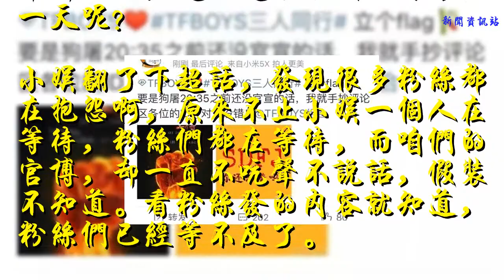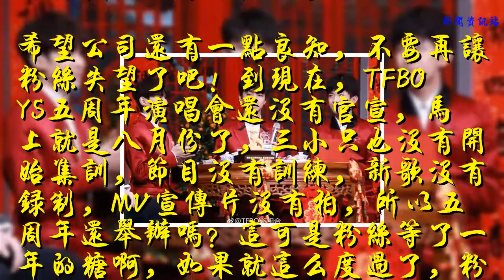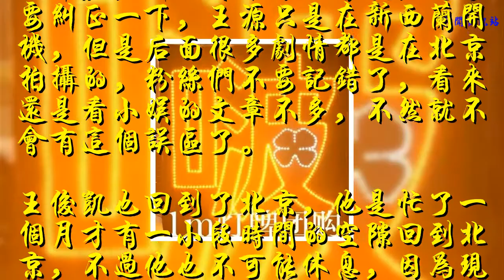易烊千璽七月份第一個行程已曝光原來他沒時間和王俊凱、王源聚會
每天，TFBOYS官博都會在七月第一天公開周年演唱會的消息！而今天等了一天，小娛以為TFBOYS官博會在今天更新TFBOYS五周年的相關事情，沒想到，等到現在連個影子都沒有，于是小娛只好麻利的來更文了，不知道屏幕前的你，是不是和小娛一樣等了一天呢？
    小娛翻了下超話，發現很多粉絲都在抱怨啊，原來不止小娛一個人在等待，粉絲們都在等待，而咱們的官博，卻一直不吭聲不說話，假裝不知道。看粉絲發的內容就知道，粉絲們已經等不及了。
希望公司還有一點良知，不要再讓粉絲失望了吧！到現在，TFBOYS五周年演唱會還沒有官宣，馬上就是八月份了，三小只也沒有開始集訓，節目沒有訓練，新歌沒有錄制，MV宣傳片沒有拍，所以五周年還舉辦嗎？這可是粉絲等了一年的糖啊，如果就這么度過了，粉絲估計是真的沒有積極性了.
    原本，粉絲把希望放在TFBOYS這次回京合體上，以為他們這次相聚，就是準備五周年相關事宜了，但是，易烊千璽七月份第一個行程出來了，并不是留在北京和王源王俊凱拍雜志或者錄新歌，而是飛往杭州繼續拍攝《艷勢番之新青年》。
    其實早就應該想到，易烊千璽的行程很忙，根本沒有時間和王俊凱、王源聚會。而王俊凱和王源，行程也比較忙，王源雖然也是在北京，但是在拍攝《大主宰》。之前看到很多人說，王源是在新西蘭拍《大主宰》，所以穿古裝不會熱，這里要糾正一下，王源只是在新西蘭開機，但是后面很多劇情都是在北京拍攝的，粉絲們不要記錯了，看來還是看小娛的文章不多，不然就不會有這個誤區了。
    王俊凱也回到了北京，他是忙了一個月才有一小段時間的空隙回到北京，不過他也不可能休息，因為現在也要期末考試了，王俊凱得回北電準備期末考試了，而且王俊凱立馬也要去貴州參加另一個活動了，并沒有太多停留時間。
    現在三小只都是娛樂圈的大忙人，沒有合體也能理解。也有一種可能，他們只是分開訓練，準備周年演唱會的節目，等八月份，還是會一起訓練的。不知道你怎么看？